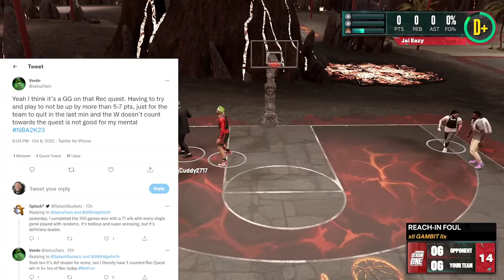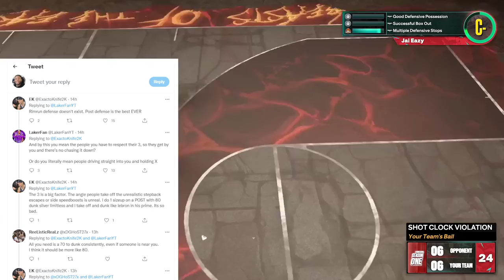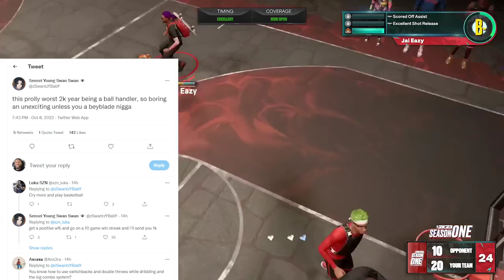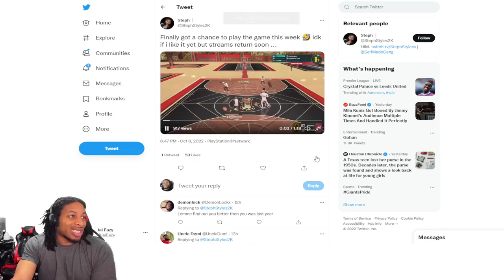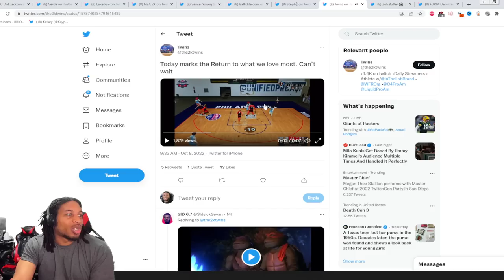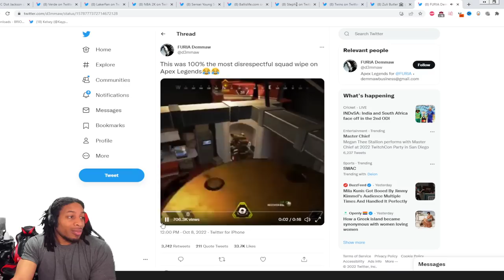NBA 2K23 REC QUEST RIDICULOUSLY BROKEN - PAINT DEFENSE DOESN'T EXIST - DRIBBLING IS NO FUN